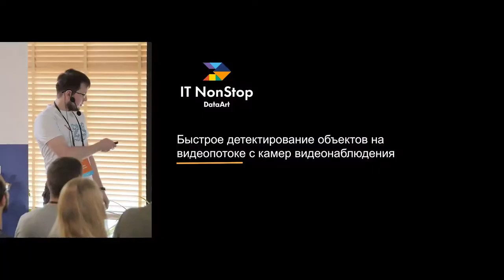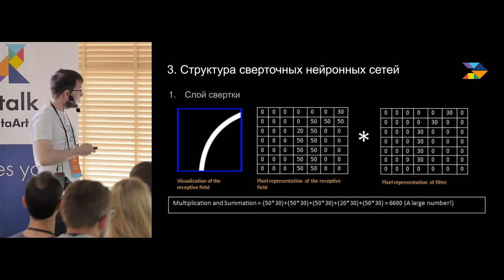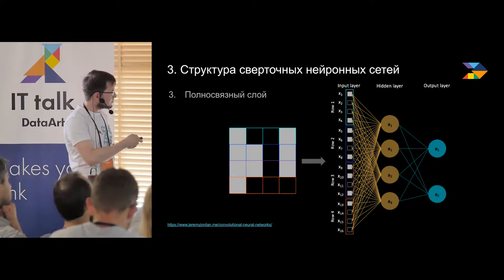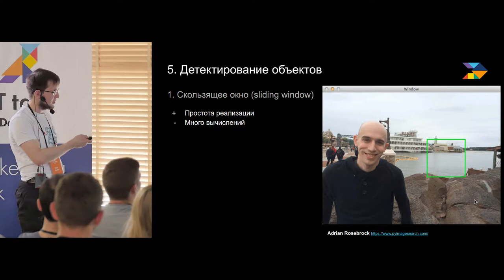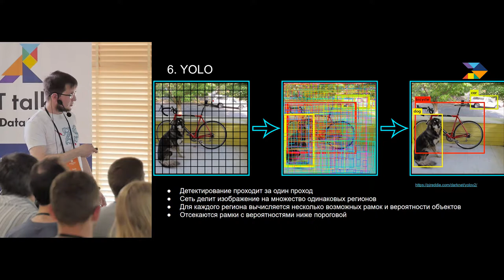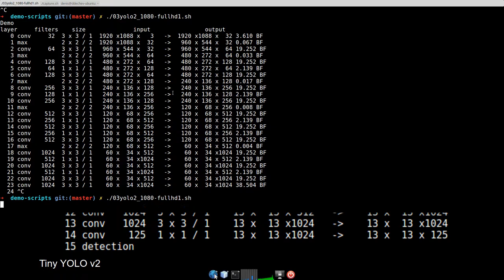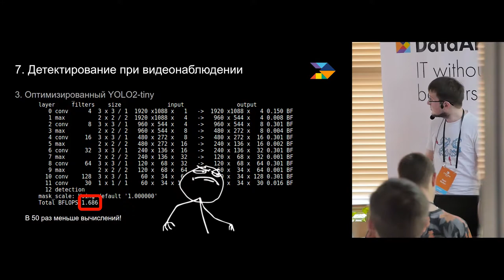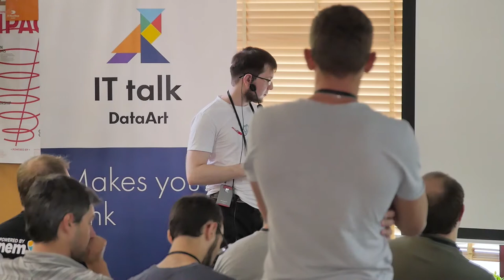«Эффективное обнаружение объектов в видеопотоке камеры наблюдения». Денис Дечев, DataArt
Денис рассказывает об использовании сверточной нейронной сети для решения задачи детектирования объектов в реальном времени на видеопотоке высокого разрешения с камер наблюдения.

ДОКЛАДЧИК: Денис Дечев, Senior Developer в DataArt, Odessa, UA

Язык доклада: русский.